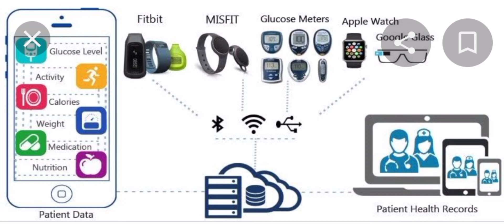Padma Vitals | 5 in 1 wearable device